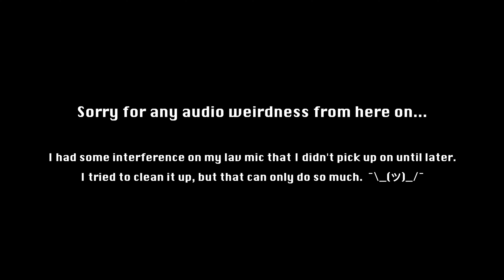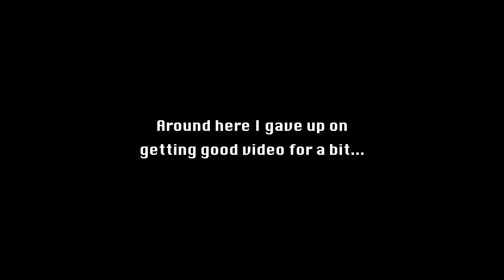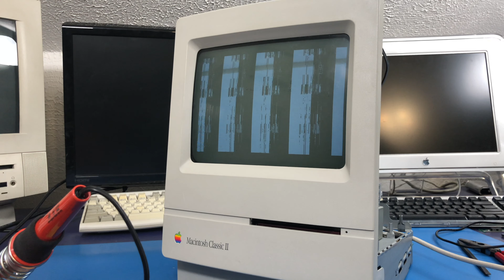Replacing Caps, Fighting Lifted Pads, and More! - "Mac's Mac Classic II," Part 4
Part 4 in my series trying to repair my friend Mac's Macintosh Classic II.  This episode is hard to watch... it's compiled from several sessions over last summer as I progressively tried to re-cap the board, struggling with both the previous shoddy repairs that had been done, and my own inexperience with surface-mount pads.  There is light at the end of the tunnel though!  But that may have to wait for part five...

- Timestamps -

00:00 - Intoduction
00:55 - Taking stock of the logic board
06:50 - Cleaning the board, and a first test
08:47 - Replacing capacitors, and fighting with lifted pads :-(
17:53 - Testing, and taking another close look at the board
20:19 - Removing MORE capacitors!
24:45 - Another day… more capacitors!
37:33 - Time for another test
38:34 - Fixing mistakes, and replacing the last cap
47:52 - Washing the board in desperation

Specs:
Macintosh Classic II
Introduced October 1991

Motorola 68030 @16MHz

This model:
40 MB SCSI Hard Drive
4 MB RAM